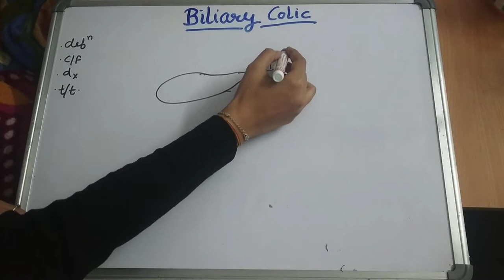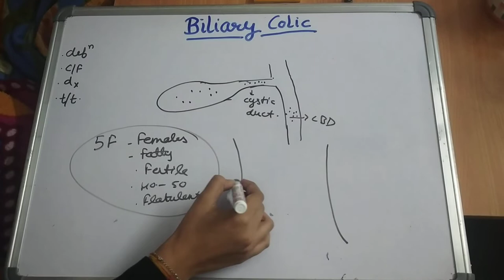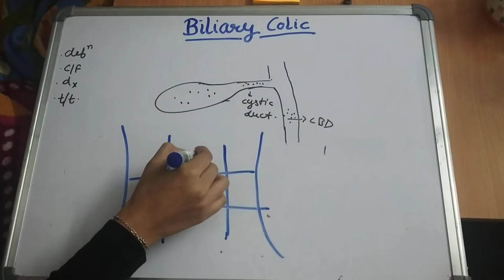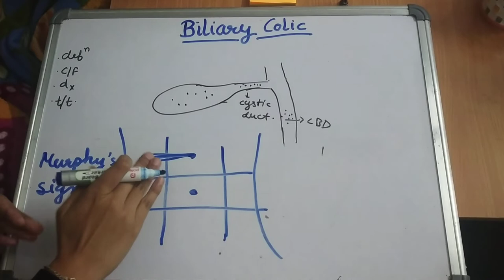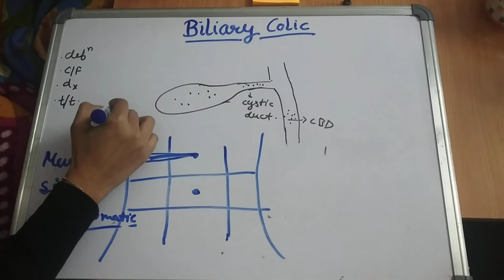Biliary colic by Geetaru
Hello friends today we are discussing about biliary colic ...